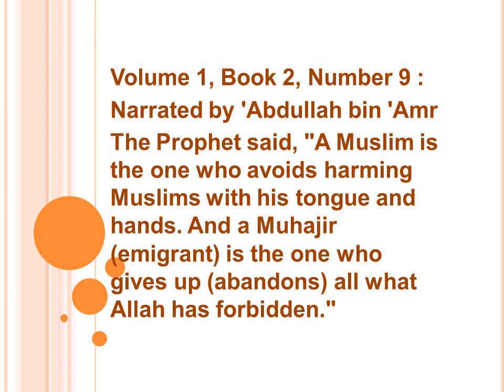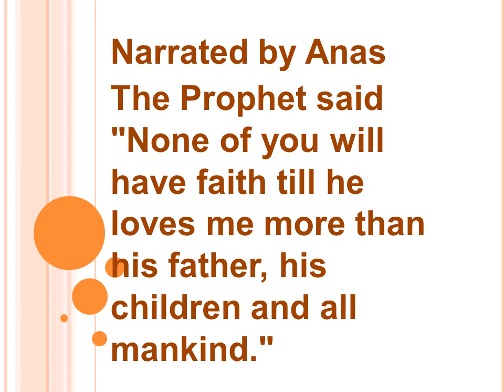Islam is based on five principles (by N.Akhtar)